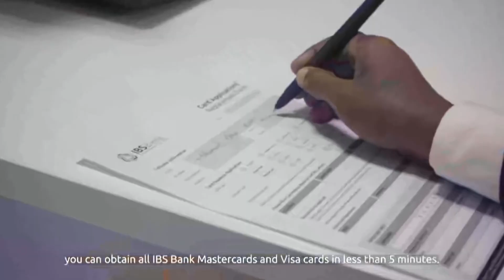Caydaruus "Halganka aan kula dagaalamayno AS waxa uu bilowday 2014".